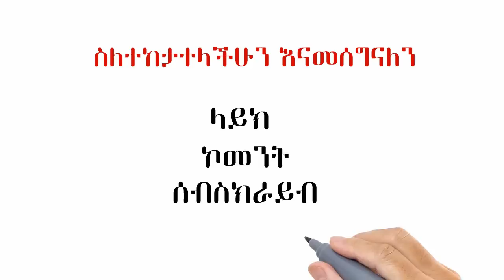መልሶ ማጥቃት ለዩክሬን አልሆነላትም ሁሉም አለቁ | ቻይና ጦሯን ወደ አሜሪካ ልታዘምት ነው